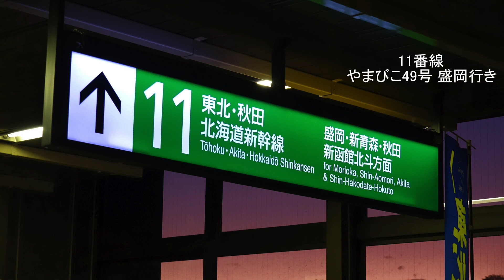一ノ関駅 新幹線ホーム 発車メロディー「夕暮れ時はさびしそう」